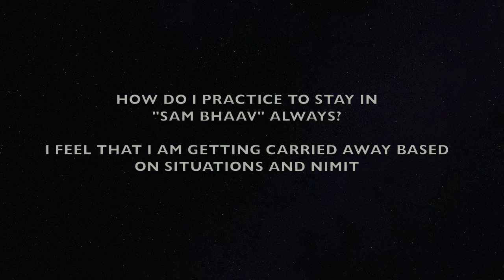NSIGHTS | Pujya Shri Nilesh Bhai - The Secret to be in Control of Your Emotions | Season 4 Episode 1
In this video Pujya Shri Nilesh Bhai tells us the secret to control our emotions & stay in "Sam Bhaav" instead of getting carried away & feeling overwhelmed by changing situations.